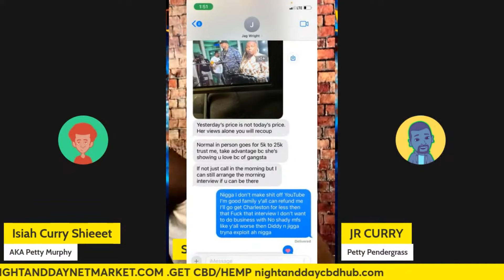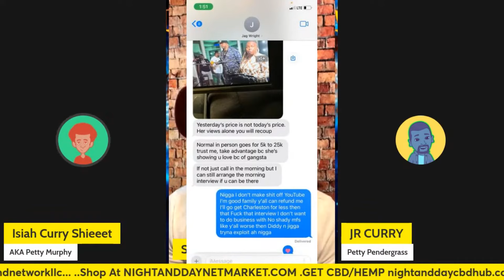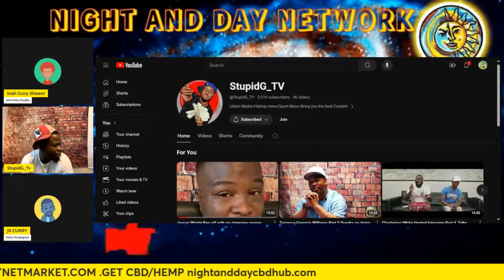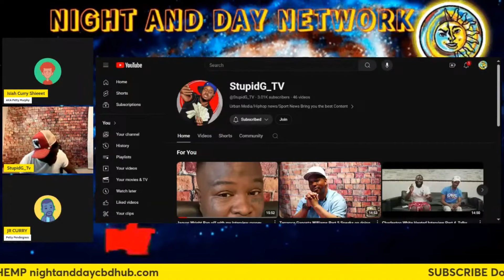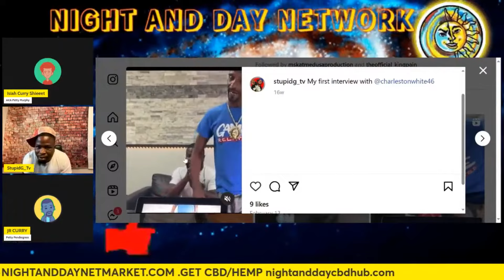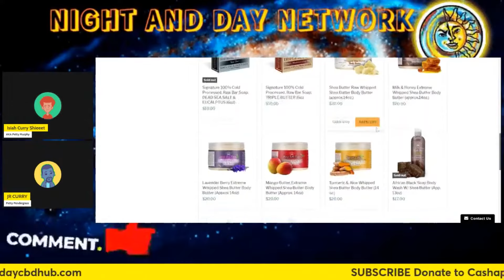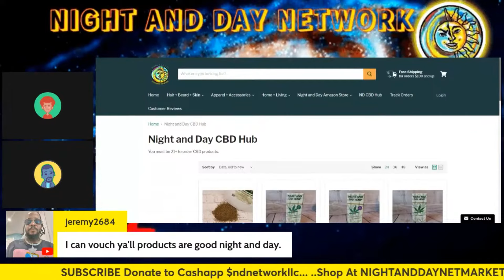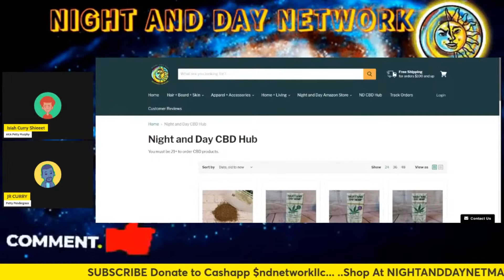JAGUAR WRIGHT & HER LOVER REFUSES TO REFUND @StupidG_TV TO HEAR HER TALK ABOUT DIDDY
20%OFF Zeolite Ze-Tox Detox IS BACK!